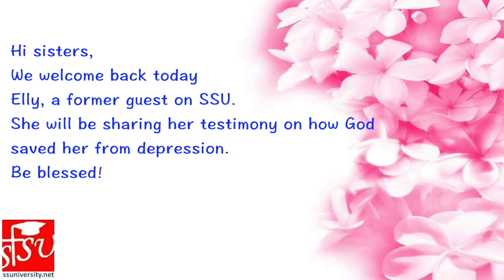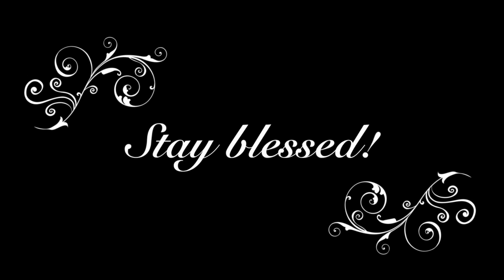Sisters' Corner, E102 January Testimony "God Saved Me from Depression & Suicide"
Hi sisters!
Today, we welcome back Elly, a former guest on SSU. She will be sharing her testimony on how God delivered her from depression and suicide. Be blessed!
Single Sisters in University (Life after University)